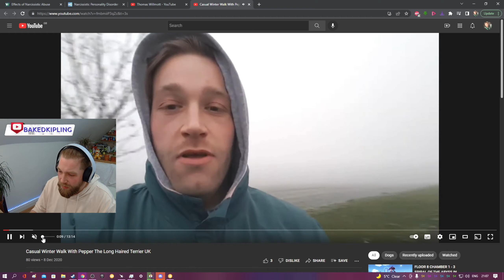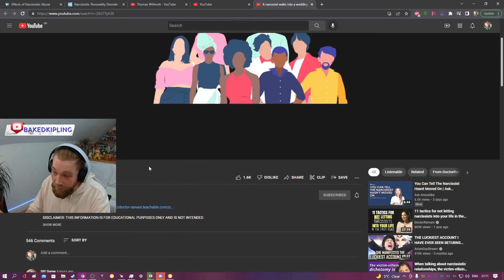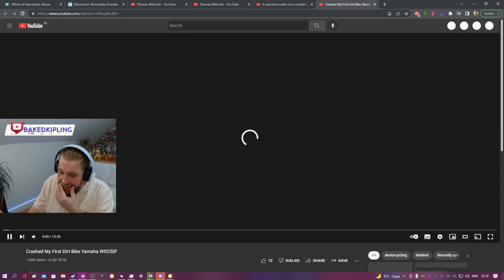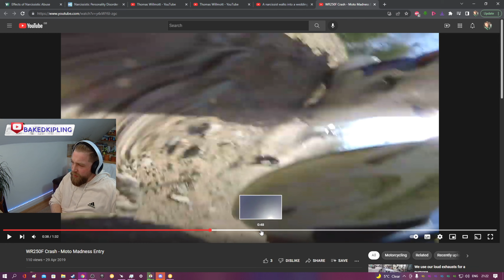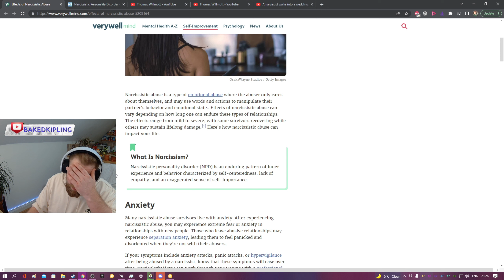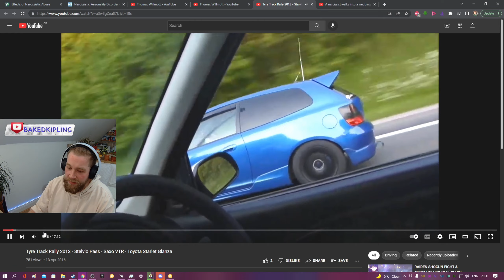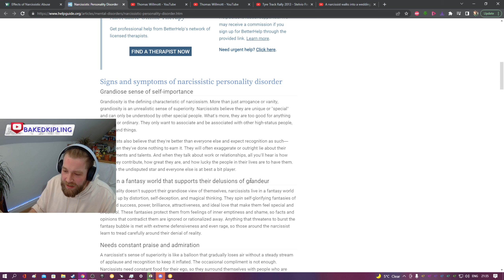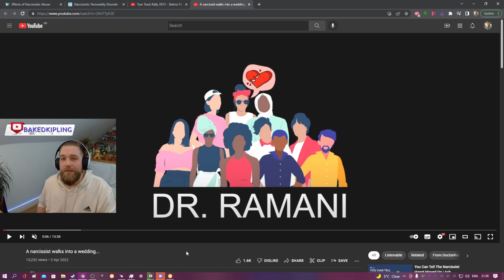RAISED BY NARCISSISTS - WHY I AM THE WAY I AM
This is a hard topic for me to cover due to how prolonged and extensive this has been for me. I only touch the tip of an iceberg with my life and will create follow up videos around narcissim in my family and what it has caused, for example my fathers need for the care workers revolves around him having an affair without my mother knowing for easily the last 10 years. Here i talk about my situation for the past 15 years and how to this day it still effects my life. I know the topic is not well known and the situation is soo messed up i do not expect anyone to be able to relate but thanks to those who do

Welcome to the Channel! Please follow the rules;  1) Be respectful. 2) No Spamming Chat. 3) No advertising your channel in my chat. 4) No Spoilers or backseat gaming! 5) Have fun and be friendly!

Hi friends! My name is Tom i have been Gaming for over 20+ years, current platform PC Using STEAM (Ryzen 5 3600 & RTX 2060) Uploading videos Every Week on my Channel & Streaming on Youtube @ BakedKipling Live

3DLCpDPZKppDSSxh7w1e6WtUnLEZYDmf6C

SCAN Gamer PC
AMD Ryzen 5 3600 @ 4.0GHZ CPU
NVIDIA RTX 2060 PALIT 6GB GPU
ASUS B450M-A II
INTEL 512GB SSD
PNY 240GB SSD
Corsair 4X4GB DDR4 Vengeance 3000MHZ RAM
Corsair 450W PSU
Corsair iCUE H100i RGB PRO XT AIO
2TB HDD
1TB HDD Recording OBS
Win 10
RAZER KIYO PRO Webcam
RAZER Basilisk Ultimate Wireless Mouse V3 @ 800 DPI
Antec Dark Phantom Case 301m
Blue Yeti Microphone
eBay Microphone Arm
eBay Bluetooth Dongle & USB Extension
Nintendo Pro Controller
SONY PS5 Dualsense Controller
SONY MDR EX110
SONY PS5 3D Pulse Headset
SONY BRAVIA 32" 1080p TV 60HZ (KDL32CX523)
VIEWSONIC ELITE 27" XG270 240HZ 1080P
2.4GHZ Free Wolf X8 Mouse (Old Spare)
STK61 Brown Switch Keyboard
IKEA Mouse Pad
Steam / Controller Overlay
Xbox Live
OBS Live - Record & Stream With NVENC
Openshot Video Edit
Photoshop Express & Studio
BetterJoyforCemu Driver
NVENC
1080p 60FPS Recording